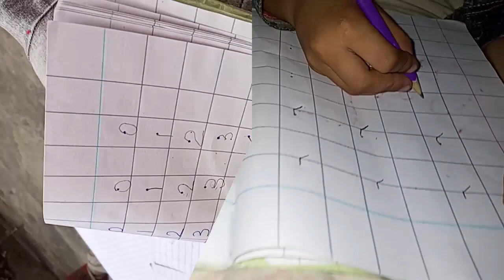How To Teach Urdu Writing To Children | Bacho Ko Urdu Ki Imla Kaise Sikhye | Teach Writing To Kids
What you can do if your child is not willing to write or does not want to write?  In this video i am sharing lot of tips which i used for Abdul Moeed and how he is very good at writing .  Do watch the video and share your experience in the comments.__________________________________________